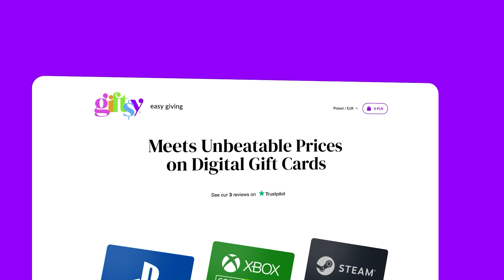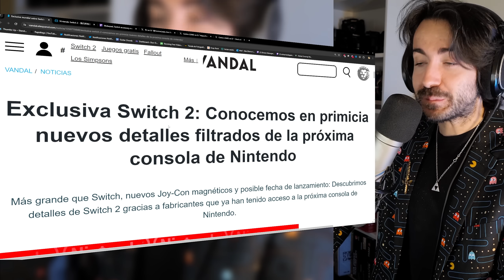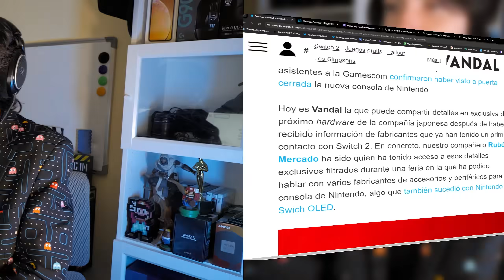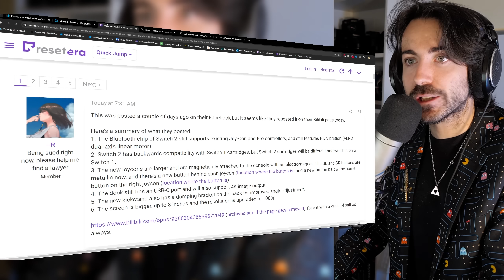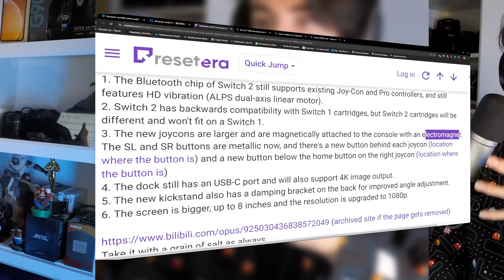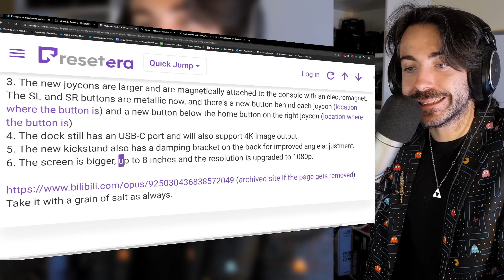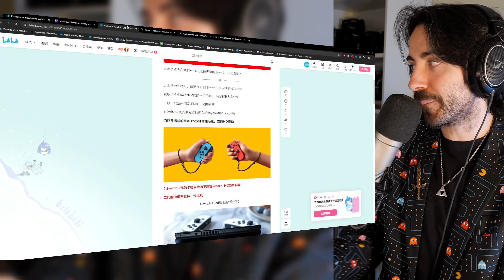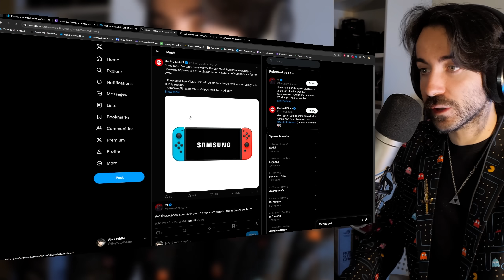Ya hay gente que HAN TOCADO la Nintendo Switch 2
Hoy hablamos sobre Nintendo Switch 2 y cómo hay gente que han tocado la consola. Estos rumores vienen pisando fuerte, y filtradores importantes como Pyoro han dejado caer que pueden ser reales. Son ciertos los rumores y filtraciones sobre Nintendo Switch 2? Cuál será su fecha de lanzamiento?

✅ ENLACES DE INTERÉS:
MIS JUEGOS FAVORITOS DE NINTENDO SWITCH: